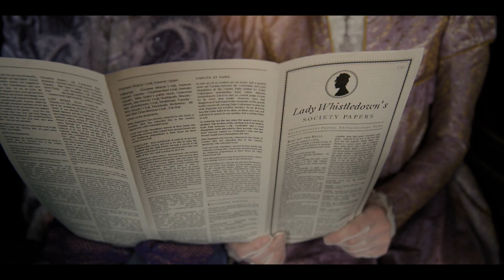My Bridgerton Score - Paul Witty